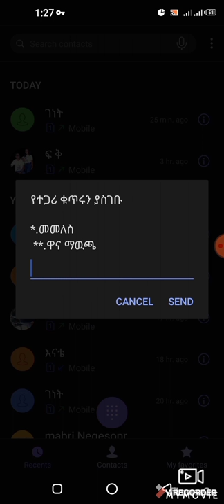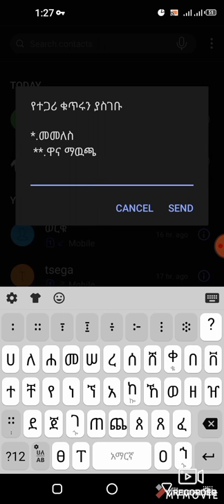የሞባይል ካርደዎን ሩቅ ቦታ ለሚኖር ቤተሰብዎ ማጋራት ይፈልጋሉ፡፡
ምንም ካርድ መላክ  ሳያሰፈልጋችሁ በቀጥታ  ለሚስተዎ ለልጅዎ ለወዳጅዎ ያጋሩ
*999#